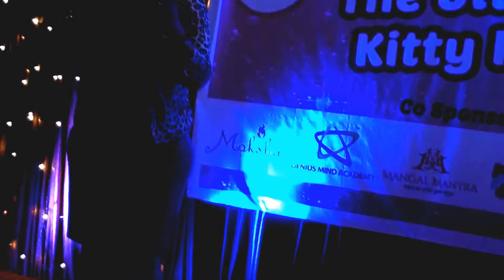International Women's Day- Guest Speaker and Judge, Kyds Adda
Was invited as a Guest Speaker and a Judge for a fun event on the occasion of International Woman's Day at Kydz Adda, Bangalore.